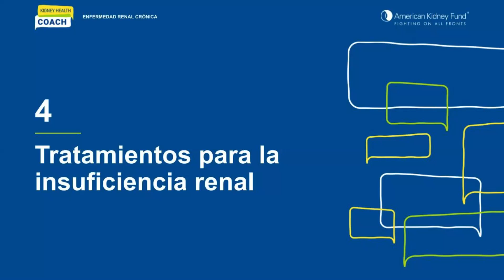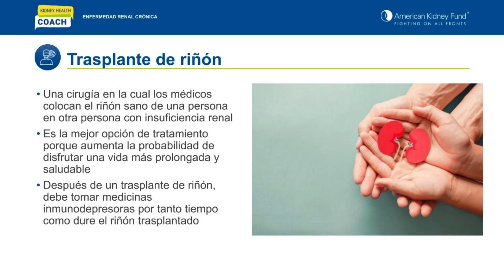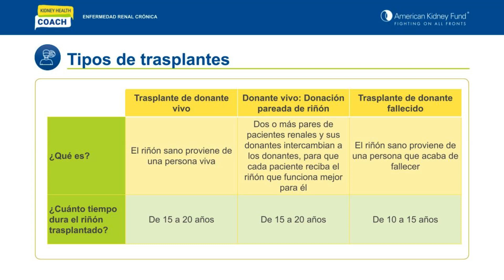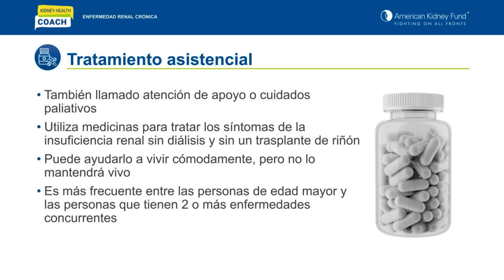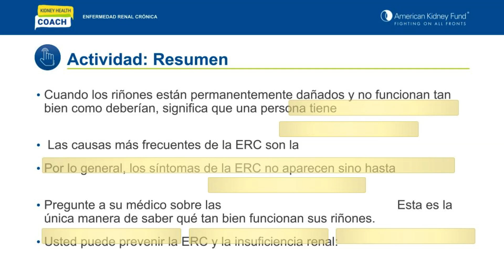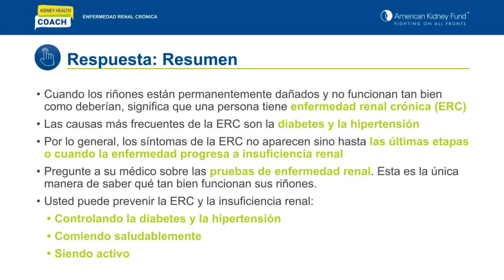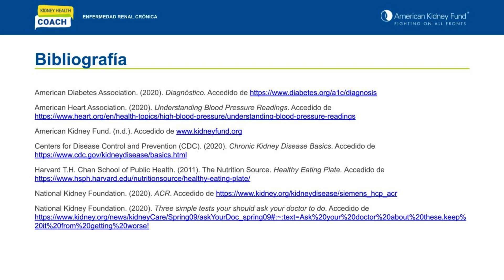Los secretos de la ERC: Trasplantes de riñón y Tratamiento médico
Únase a nosotros en nuestra serie "Más información" de nuestro canal de Youtube de nuestro socio de salud, "Healthy Living Power Now" @HLPnow. ¡Esta serie "Más información" se enfoca en la salud renal, la enfermedad renal crónica y recetas amigables con los riñones para todos!
¡Bienvenido a nuestro revelador vídeo sobre la enfermedad renal crónica! En esta presentación interesante e informativa, profundizamos en el mundo de la salud renal y ofrecemos información esencial para cualquiera que busque comprender y controlar esta afección común. Únase a nosotros mientras desentrañamos los misterios de la enfermedad renal crónica, exploramos sus causas, síntomas y opciones de tratamiento, y le capacitamos para que tome el control de su salud renal. ¡No te pierdas este conocimiento vital!
Alimentos amigables con los riñones, Dieta renal, Salud renal, Mejores alimentos para los riñones, Dieta baja en fósforo, Alimentos ricos en antioxidantes, Recetas amigables con los riñones, Alimentación amigable con los riñones, Nutrición para la salud renal, Función renal óptima

🌟 Join us on a colorful journey through the world of learning, where we blend the charm of 'Sesame Street,' the creativity of custom anime, the power of motivational affirmations, and the rich symbolism to create a unique and engaging experience for all ages. 🎓📚✨

Our mission is to make education fun and accessible, weaving captivating stories and life lessons into every animation. Whether you're a curious kid, a lifelong learner, or simply seeking daily doses of inspiration, you'll find a treasure trove of content here to spark your imagination, encourage personal growth, and celebrate the beauty of diverse cultures.

Join our ever-growing community of viewers who are passionate about knowledge, positivity, and the joy of learning. 🌈📺💡"